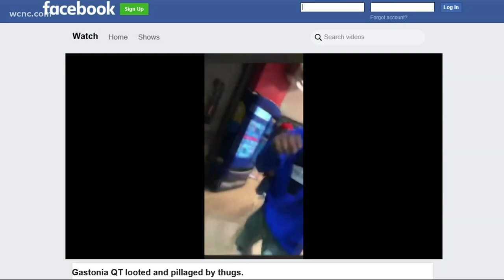One injured during ransacking of QuikTrip in Gastonia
A gas station store employee was injured when she was hit in the face as several people appear to damage a QuikTrip in Gastonia.  Police confirm they are looking at videos posted online to help identify and locate suspects.